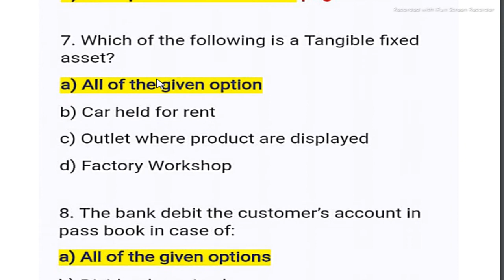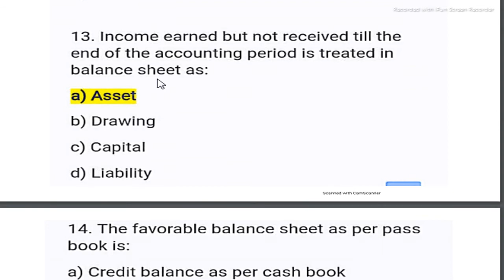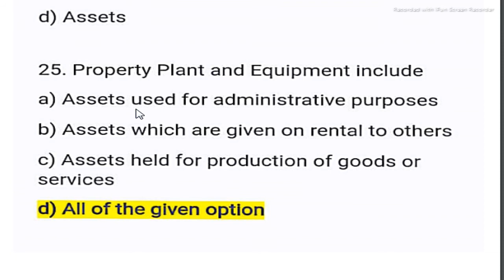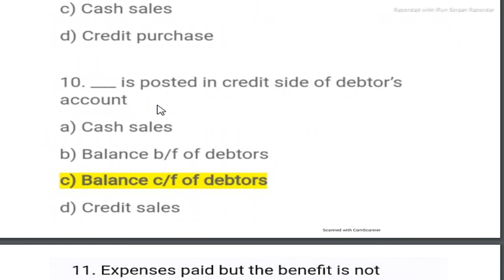||Mgt101 Solve Quiz No:02 File|| 13 july 2021||Life Star Academy||By Rj Ray Afzal||